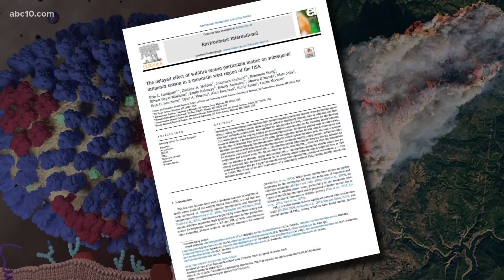Montana study links bad wildfire seasons to worsened flu seasons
The study looked at the delayed effect of wildfire smoke inhalation on the following flu season, it was recently published in the journal Environment International.